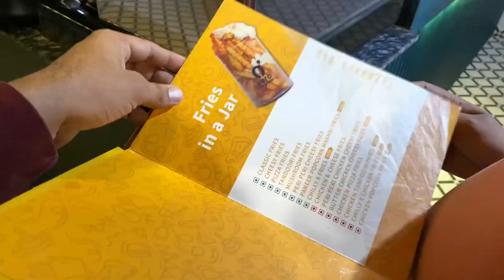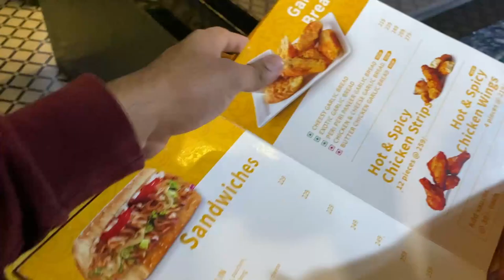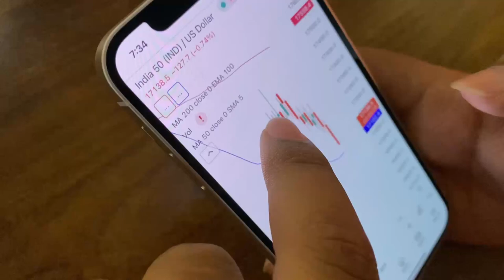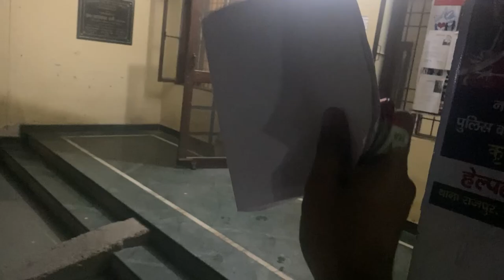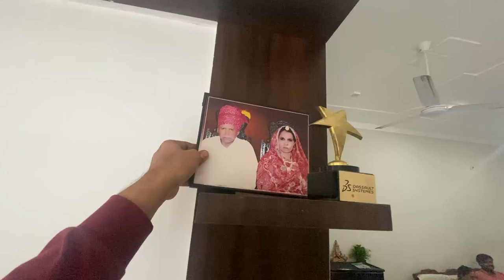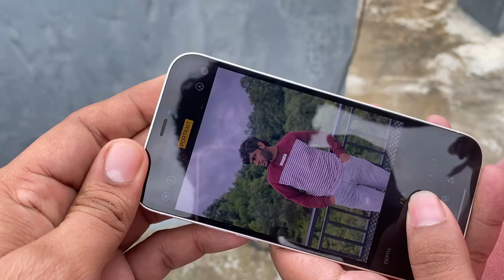देहरादून मैं जंगल के किनारे घर। रोज तेंदुआ हिरण देखते हैं याह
To Book Corbett National Park Tour Package -📱👋
To Book Rajaji National Park Tour Package -📱👋